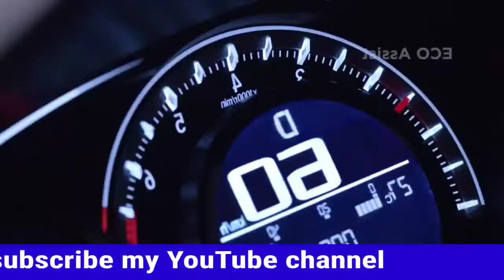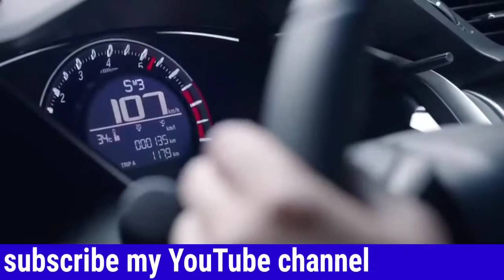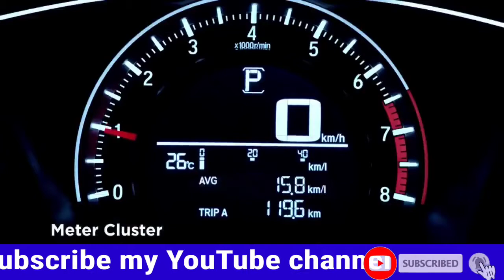Honda Civic 2021 latest car lunch Pakistan/GOLD MG CARS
Honda Civic 2021 launch in Pakistan today
Honda Civic ne apni nai gari launch kar de
Honda Civic Pakistan
Honda City 2021
Toyota 2021
Corolla GLi
Corolla xli
Mg3 Pakistan
Honda Civic 2020
New car
Pak wheel